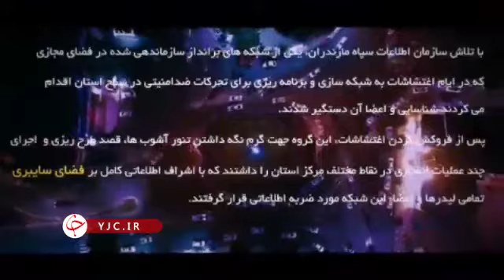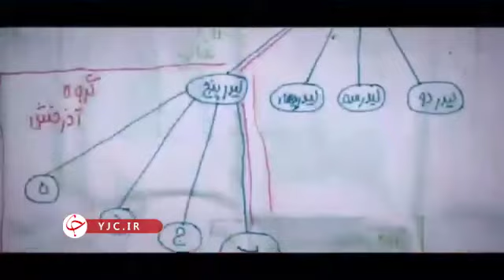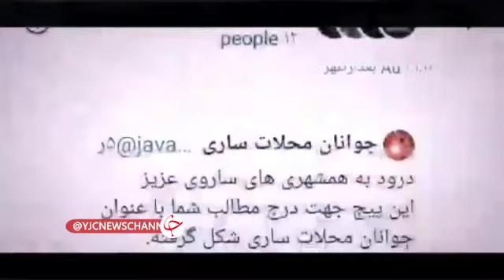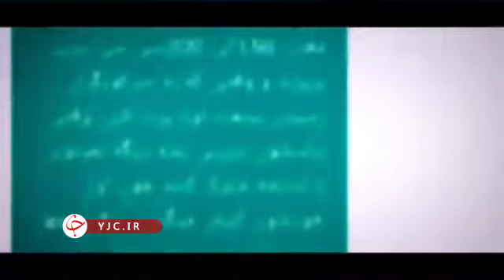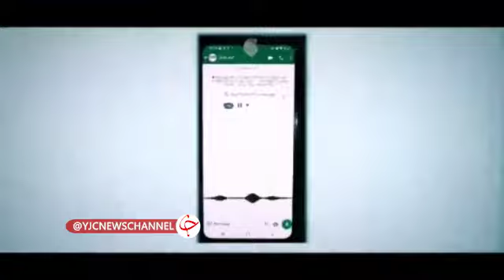انهدام یک شبکه تشکیلاتی و بزرگ براندازی در مازندران